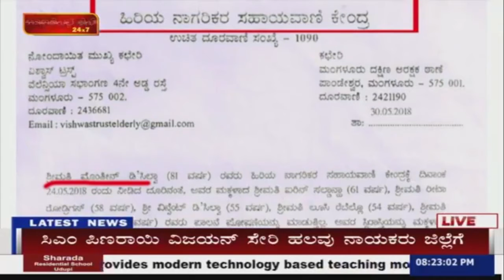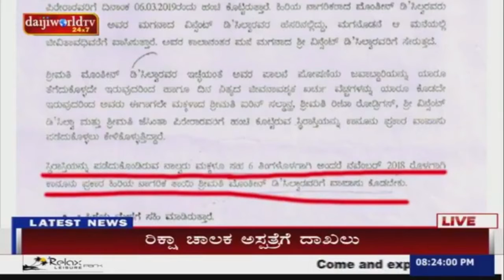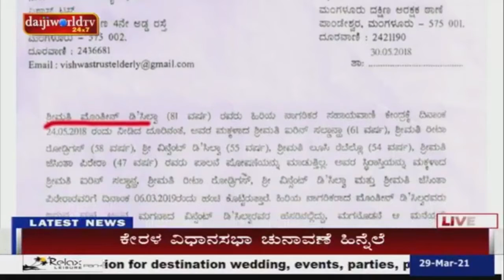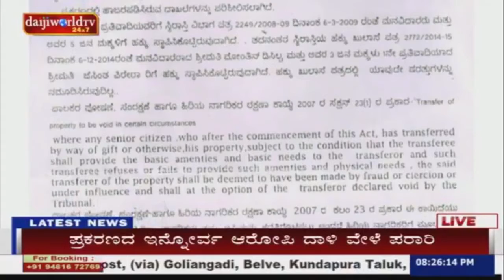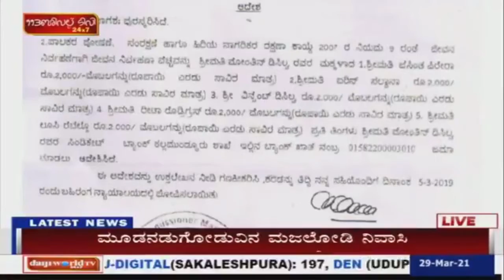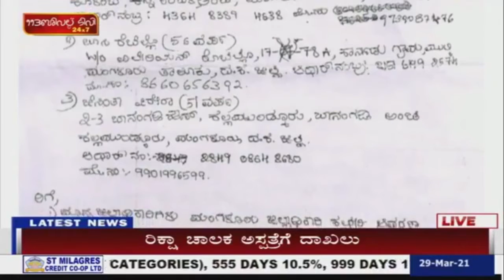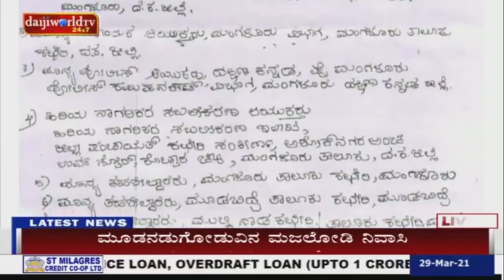Betrayed Legacy: The Unsettling Truth Behind My Family's Property Division | HRPF Udupi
Monthin D'Silva, an 85-year-old widow, was left with 6.25 acres of land and a house after her husband's passing. Her children demanded their share, and in 2009, a partition deed was created, allocating 2.25 acres to Monthin. However, her children did not register the property in her name but made all the children joint holders. Being illiterate, Monthin was unaware of their deception. The RTC records also confirmed the joint ownership. In summary, Monthin's literate children cheated her by not registering her share, leaving her unaware of the situation.

Welcome to HRPF - the Human Rights Protection Foundation YouTube channel! We are a non-governmental organization committed to promoting justice and providing support for all, with a focus on helping the underprivileged. Led by Dr. Ravindranath Sanbhag, our foundation is based in Udupi, Karnataka, and aims to safeguard human rights and empower marginalized individuals. Join us as we share inspiring stories, showcase our initiatives, and raise awareness about the importance of upholding human rights.